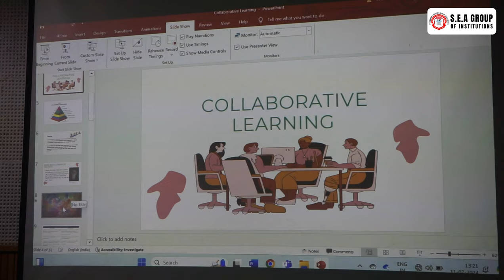FACULTY DEVELOPMENT PROGRAM | DAY 4 | S.E.A COLLEGE OF SCIENCE , COMMERCE AND ARTS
Day 4 of the Faculty Development Program at S.E.A College of Science, Commerce & Arts, organized in collaboration with the Internal Quality Assurance Cell (IQAC). This five-day program is designed to enhance the teaching skills and professional growth of our esteemed faculty members.

Key Activities:

Interactive workshops
Hands-on training sessions
Group discussions and peer learning
Innovative teaching methodologies
Our dedicated faculty members engaged in enriching activities aimed at fostering a culture of continuous improvement and excellence in education. The insights gained from today's sessions will undoubtedly contribute to a more dynamic and effective learning environment for our students.

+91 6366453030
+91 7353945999